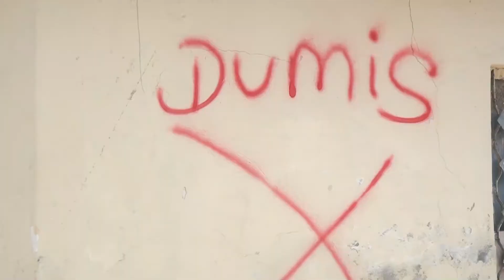HOWL-GAL BURBURIN AH OO LAGA FULIYAY DEGMADA WAABERI.